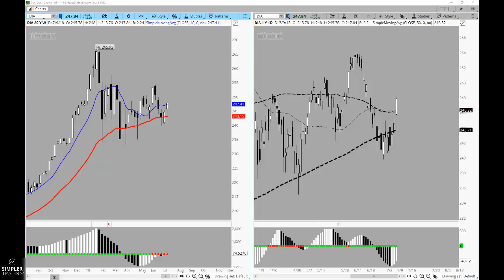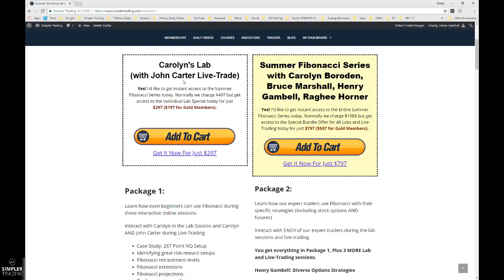Options: 3 New Diamonds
The DIA is setting up with an important signal on the weekly chart. This may take some time to play out, but if it gives us what I think it will, these three names will be worth buying.
Henry Gambell
Simpler Trading: Options, Futures, Fibonacci, Forex, Stocks, and More. Learn best practices and strategies for trading by joining the Simpler Trading community.
Professional traders on staff at Simpler Trading:
Danielle Shay [Options]
Jared Anderson [Cryptocurrencies & Futures]
Allison Ostrander [Options, beginners]
Jared De La Cerda [Options, beginners]
Dr. John Clayburg [Options & Stocks]